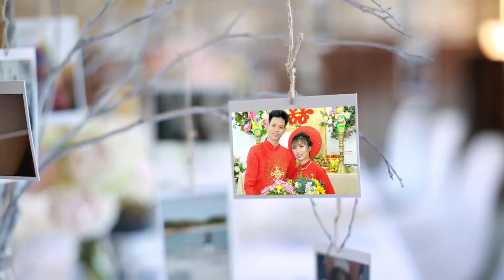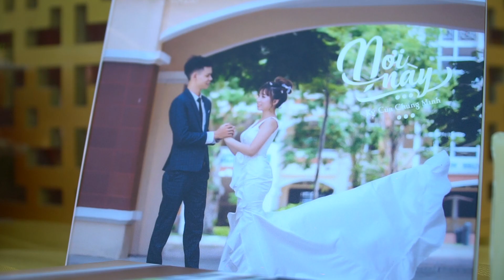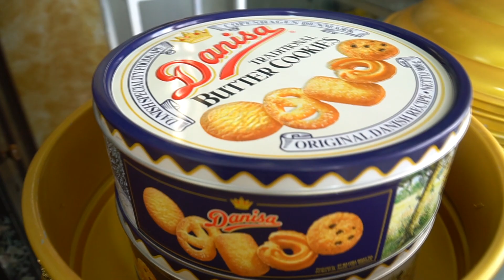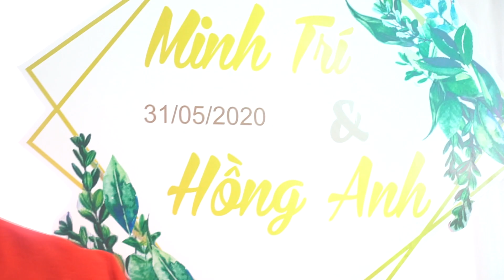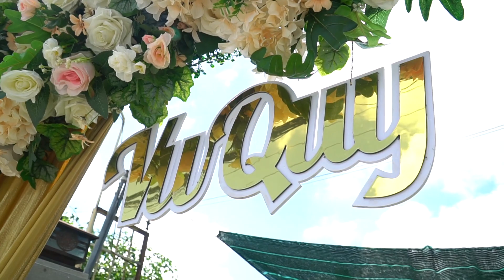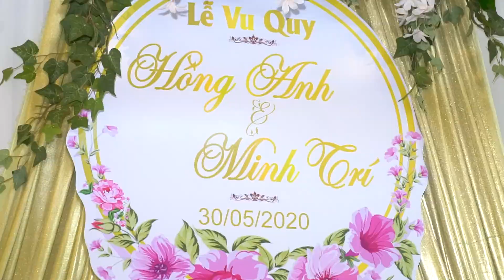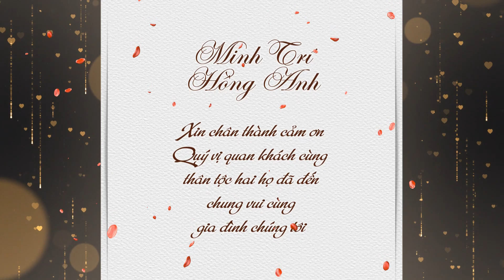Minh Tri & Hong Anh MS2095